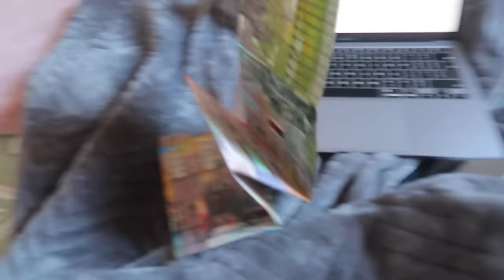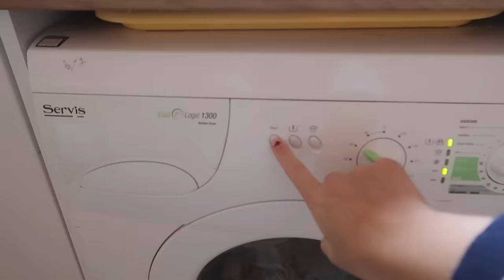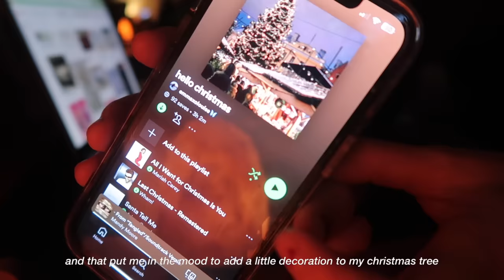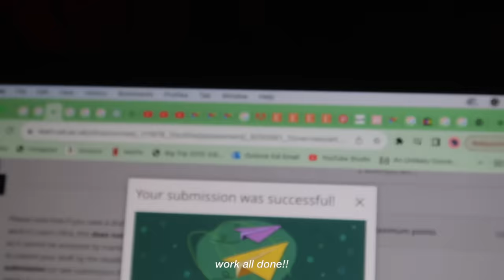STUDY VLOG | productive day in my life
a productive day in my life at uni. love u all and i hope you have a great week.

frequently asked questions:
what year are you in? second year of university

Free Music for Videos 👉 Music by Grace Chiang - staying in on Sunday (it is well)
Free Music for Videos 👉 Music by Grisp - The sun in my heart